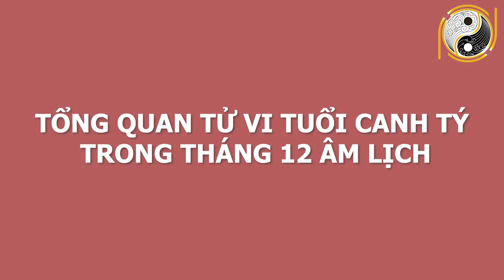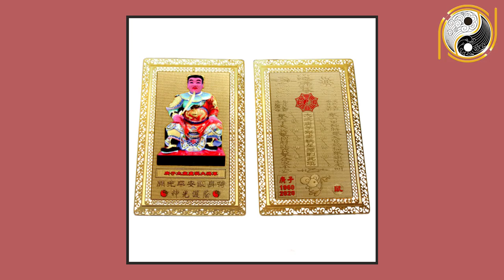Tử Vi Tuổi QUÝ MÃO 1963 Tháng 12 ÂL SỐ ĐỎ NHƯ SON Tiền Bạc ÀO ẠT Kéo Về GIÀU BẤT THÌNH LÌNH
01. Linh phù giải hạn
02. Hồ lô hóa giải Ngũ Hoàng
03. Mai Hoa Phú Quý
04. Gương bát quái tinh cầu
05. Kim bài thái tuế 2023
06. Vòng tam hợp Dần Ngọ Tuất
07. Vòng tam hợp Thân Tý Thìn
08. Vòng tam hợp Hợi Mão Mùi
09. Vòng Tam Hợp Tỵ Dậu Sửu
10. Bát bảo tâm kinh
11. Minh Quang pháp bảo cầu
12. Minh Quang pháp bảo lục giác
13. Tỳ Hưu Lộc Tài (Đồng)
14. Tỳ Hưu Khai Vận ( Bạch Ngọc)
15. Bách Niên Tụ Tài ( tụ tài lộc)
16. Song long ngọc ấn ( ấn thăng quan)
17. Kim bài ngũ Lộ Thần Tài
18. Hồ lô bình an ( treo xe)
19. Móc khóa văn xương
20. Ống bút văn xương gỗ đào
21. Bút văn xương gỗ đào
22. Bút văn xương gỗ đào nhỏ
23. Hoa mai kim tiền ( mạ vàng )
24. Các vật phẩm phong thủy khác Tử Vi Tuổi QUÝ MÃO 1963 Tháng 12 ÂL SỐ ĐỎ NHƯ SON Tiền Bạc ÀO ẠT Kéo Về GIÀU BẤT THÌNH LÌNH.
Quý anh chị thân mến người tuổi mão chính là con giáp thứ tư trong tử vi 12 con giáp. Mèo là biểu hiện của sự trường thọ và được coi là sự may mắn tự nhiên. Con giáp này được thừa hưởng những phẩm chất tuyệt vời và vô cùng tinh tế. Người tuổi Mão nói chung và Quý Mão nói riêng là người nhẹ nhàng, duyên dáng, tốt bụng... Bản chất tự nhiên của họ là ngoại giao, họ có sự gắn kết chặt chẽ với tất cả mọi người. Chính vì thế họ là những người sẽ dành được những thành công nhất định trong công việc và cuộc sống. Tuy nhiên vận trình trong tháng 12 âm lịch này có suôn sẻ cho họ hay không? Cát hung nạp vận chi tiết của tuổi Quý Mão ra sao? Hãy cùng nghe những phân tích chi tiết của các chuyên gia phong thuỷ cũng như nghe lời khuyên xem các gia chủ nên làm gì để thành công và thuận lợi trong cuộc sống. Mời quý anh chị theo dõi ngay video sau đây của chúng tôi.